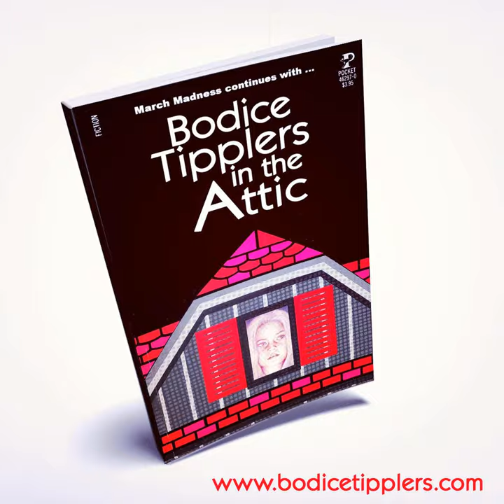Flowers in the Attic: Part 2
So here's part two of our epic Flowers in the Attic episode, wherein we invite a Very Special Guest to explain what happened in the rest of these bugfuck crazy books and then run out of tape.